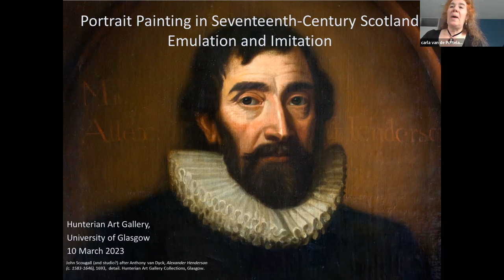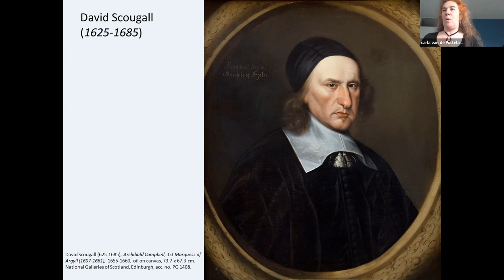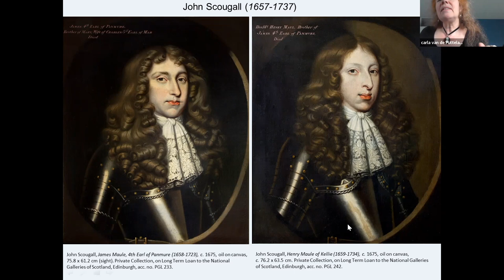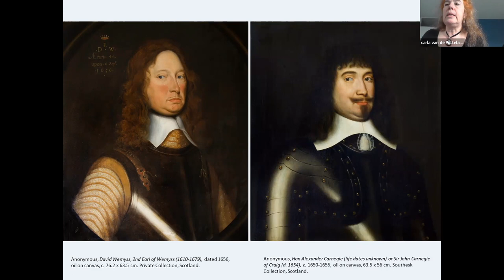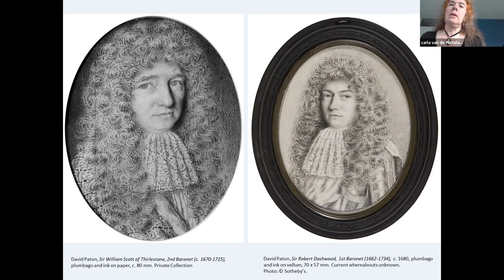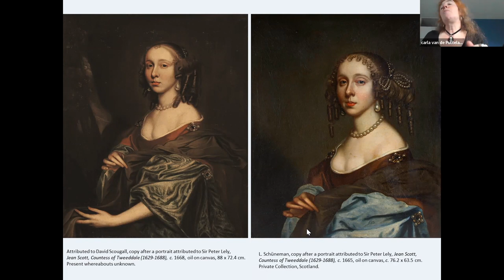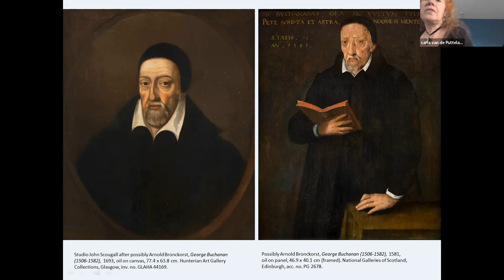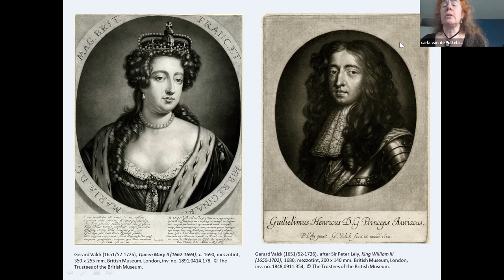Friday Focus - 17th Century Scottish Portraiture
Art historian Carla van de Puttelaar discusses portrait development in 17th century Scotland and how emulation and imitation played a significant role, with a specific look at the portrait series in the Hunterian Art Gallery ascribed to John Scougall.

This talk was recorded live as part of the Friday Focus series.